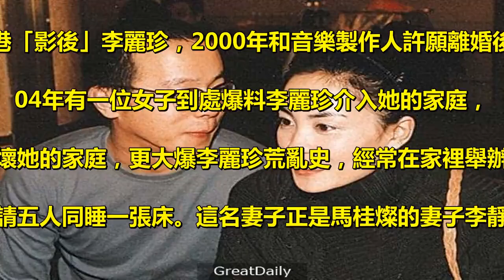娛樂圈「二女侍一夫」的十大名明星，最後一位5人同擠一張床！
娛樂圈「二女侍一夫」的十大名明星，. 最後一位5人同睡一張床！. 楊子是黃聖依的依靠，她註定離不開楊子，. 因為她不獨立，不果敢。而陶虹恰恰相反，. 她有自己的一切和對未來的信心。. 據悉，黃聖依在楊子的支持下離開了周星馳，. 他就是她的財力支撐，當然還有屬於黃聖依的愛情。. 據知情人士爆料稱：. 「楊子和黃聖依登記的名字是楊子而和陶虹登記的名字是楊建民。. 」楊子做到了所有男性夢寐以求的事情——陶虹和黃聖依和平相處。. 只可惜這份寧靜終究被打破。. 楊子曾在真人秀中默認自己與黃聖依育有一子，. 這是他首度承認自己和黃聖依的關係。. 據知情人士透露：. 「當年黃聖依在國外產子時的飲食起居均由其正妻陶虹照料。. 可見陶虹的隱忍，這段愛恨糾葛著實讓人不明。. 竇唯和王菲的過去婚姻成了大家的話柄，. 王菲能看得上他，他也應該知足了，. 但是他背裡跟高原搞在一起，. 所以最終導致了王菲和他離婚，現如今王菲已經47歲了，. 卻依舊像剛出道一樣青春靚麗，而且身材也那麼凹凸有致，. 想起她曾做客《魯豫有約》的節目上直言自己很注重養生食療，. 經常吃葛穀益容粥（百度有做法），. 小編也抱著嘗試的心態吃了十五天後輕了2斤多，. 微胖的妹妹值得一試，怪不得謝霆鋒都被她迷倒，. 想必想在竇唯後悔死了。. 當年劉曉慶和王立還沒有離婚的時候，她一心為了調進北京，. 就對已婚的陳國軍瘋狂追求，泡到手後把陳家鬧的天翻地覆，. 最後還把陳國軍的妻子掃地出門。. 功夫巨星李連傑也同樣艷福不淺啊，. 當年他與師妹黃秋燕還沒有離婚，卻因為大美女利智的出現，. 走進了他的心裡，最後李連傑為了跟利智在一起，. 不惜和廝守多年的糠糟之妻離婚。. 香港「影後」李麗珍，2000年和音樂製作人許願離婚後，. 04年有一位女子到處爆料李麗珍介入她的家庭，. 不但破壞她的家庭，更大爆李麗珍荒亂史，經常在家裡舉辦派對，. 邀請五人同睡一張床。這名妻子正是馬桂燦的妻子李靜婷.